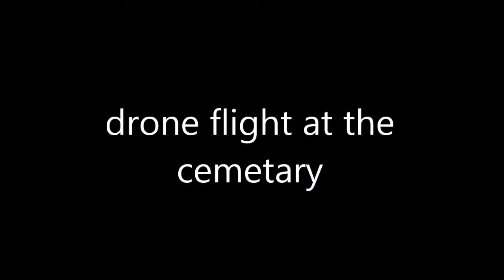drone cemetary flight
took my drone out for a flight at the cemetary in craig colorado